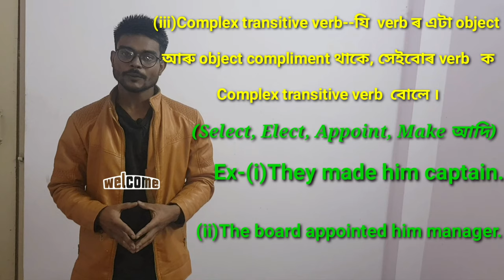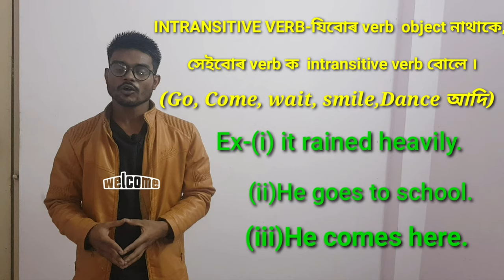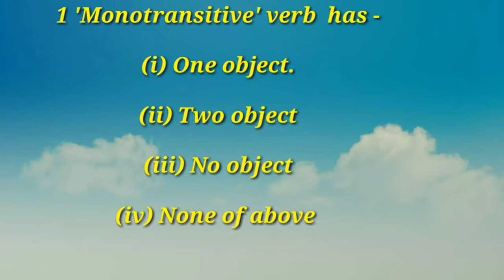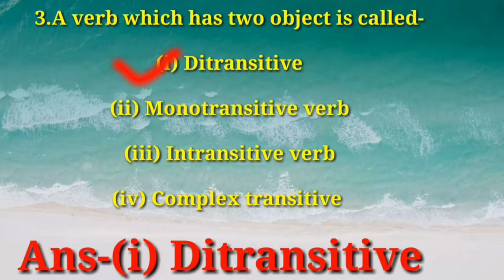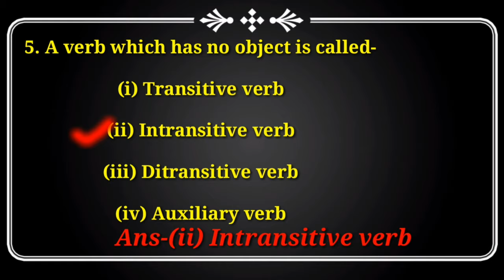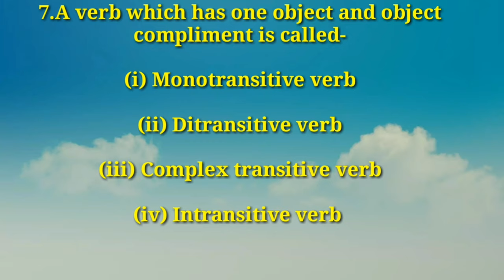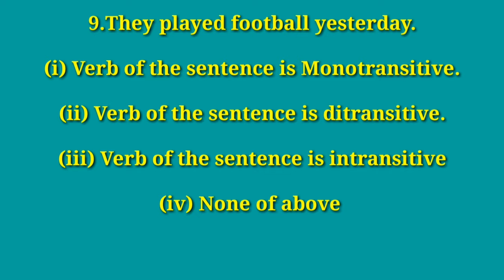Transitive and intransitive verb for Assam TET-2019.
Transitive and intransitive verb is an important topic of English grammar. This topic is given in the syllabus of Assam.

Study LEADS

Assam TET-2019 ENGLISH grammar
ENGLISH grammar for assam TET-2019
Monotransitive and intransitive verb
Complex transitive verb
Intransitive and intransitive verb in assamese